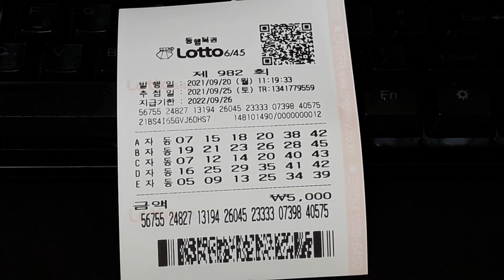한방의 꿈!!! 로또982회 인생역전 왕대박 번호 공유^^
추석 연휴 잘 보내세요^^